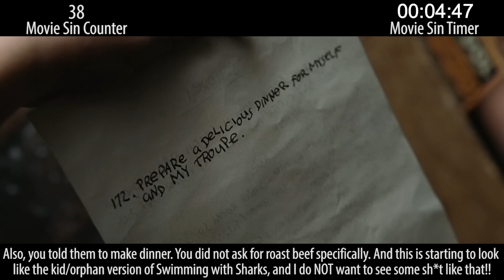Everything Wrong With Lemony Snicket's A Series of Unfortunate Events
This movie is surprisingly bland, at times horrifying, and never really the comic adventure they seem to have been going for. Lemony Snicket's A Series of Unfortunate Events ends up being just that... a series of unfortunate events... that are not fun to watch and are actually quite sinful. Thankfully for you... we counted all the sins so you can watch JUST that stuff here and now in one single video!

Thursday: Recent horror sins. No, not THAT recent. No... not THAT long ago! 2018, you simpletons!